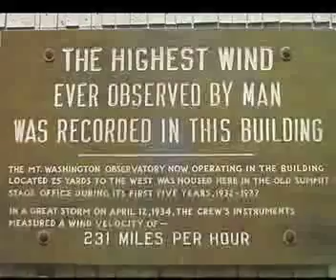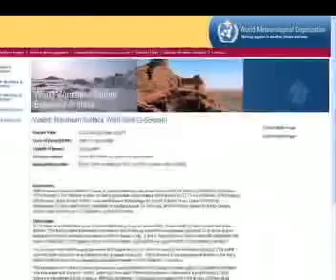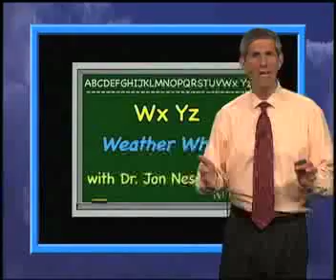WxYz Apr 21, 2010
Mount Washington Dethroned: New World Record Wind Speed